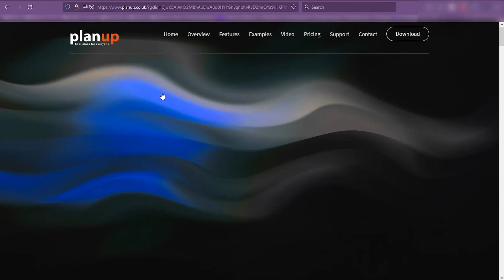PlanUp - EPC Settings - A brief introduction (Old Version)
PlanUp can assist you with creating numerous calculations for Energy Performance Certificates. This video briefly shows how this data can be added to your plan.

Learning to create a floor plan is a key skill in the property industry. Did you know that the importance of a floor plan on a property listing is second only to photos!

Floor plans help the potential buyer or tenant visualise the space available and create 30% more interest than a listing without one.  Stats show that 20% of potential buyers ignore a property listing completely if it doesn’t contain a floor plan!

This is just one in a series of how-to videos showing you how PlanUp can help you create a professional looking floor plan.

0:00 Intro
0:22 EPC options on windows and doors
0:55 EPC plan symbols
1:08 Wall construction types
1:37 Room specific EPC options
2:06 Access the EPC view
2:40 Splitting Heat loss types on a wall